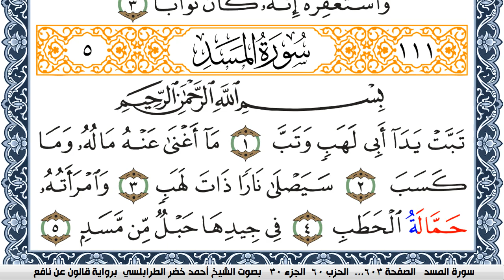سورة المسد احمد الطرابلسي Surah Al Masad برواية قالون عن نافع